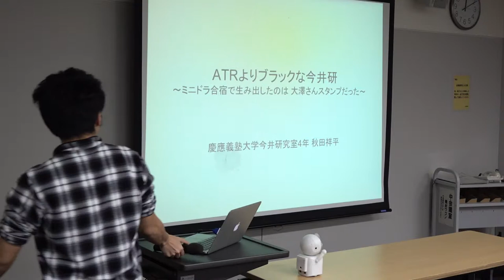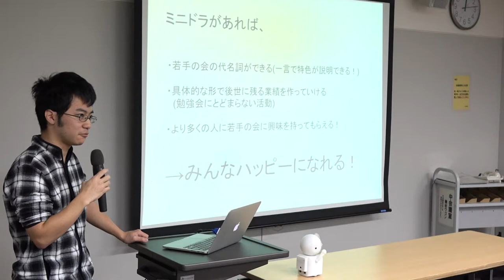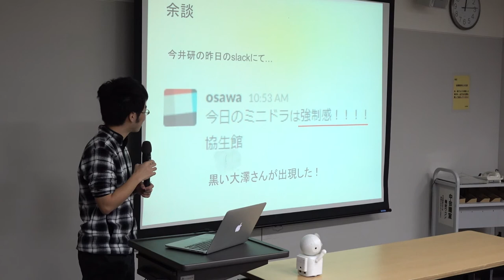ミニドラ ハッカソン報告会 11【全脳アーキテクチャ若手の会】